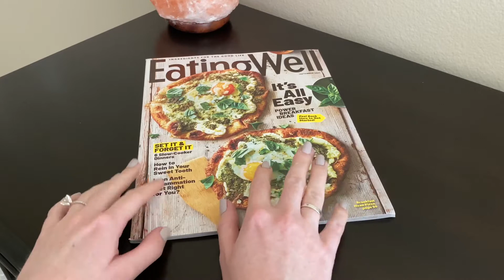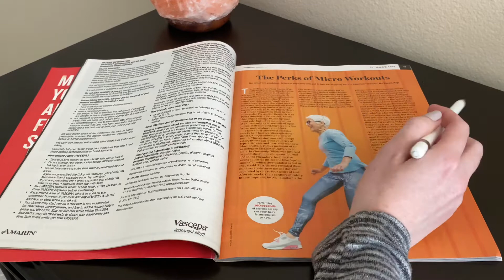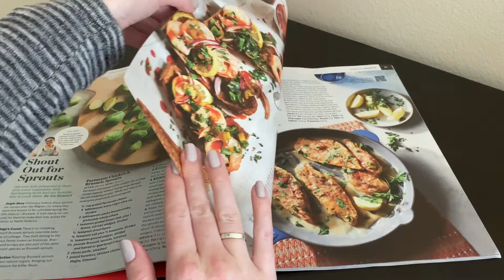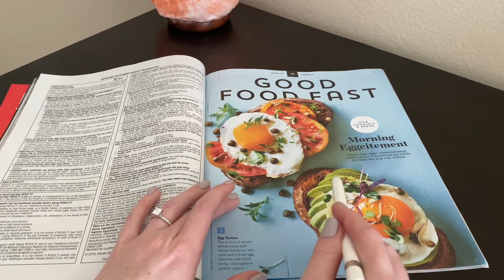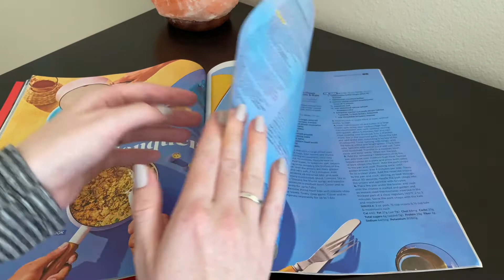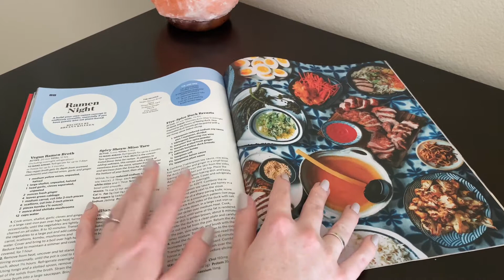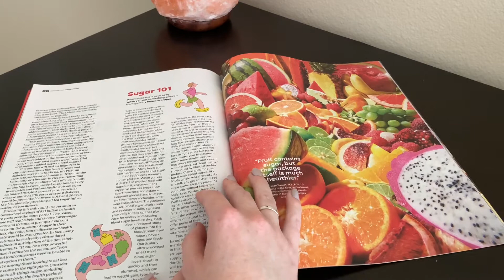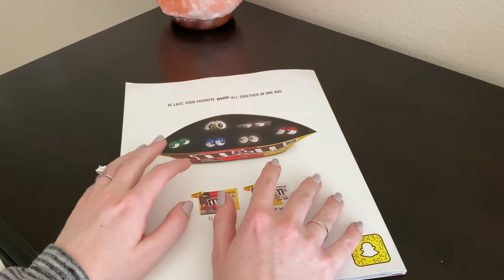ASMR Magazine Page Turning and Whispering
I hope you are doing fantastic. Tonight’s video is another magazine page turning adventure with yummy food and tips and tricks. In this video I focus on magazine page flipping and soft, “clicky” whispers. Let’s get tingly!

Love,
ASMR MA